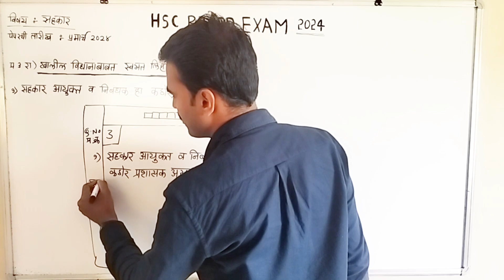2024 HSC Board: Get Ahead with Important 12th Commerce Co-operation Questions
नमस्कार मित्रांनो,
आज आपण 'सहकार (Co-operation)' या विषयाच्या HSC Board Exam Important Question 2024' ची ओळख करून घेत आहोत.

धन्यवाद!

मागील व्हिडिओ
OCM IMP 2023

प्र ४ था) फरक स्पष्ट करा.

प्र ५ वा) थोडक्यात उत्तरे लिहा

प्र ६ वा) खालील विधाने सकारण स्पष्ट करा

प्र ७ वा) खालील प्रश्न सोडवा.

मागील व्हिडिओ
Secretarial Practice IMP 2023

प्र.८ वा) सविस्तर उत्तरे लिहा

cooperation important questions 2024
cooperation imp questions
12th cooperation important questions 2024
12th sahakar important questions 2024
12th sahkar Important Questions 2024
12th Class Sahakar IMP Questions2024